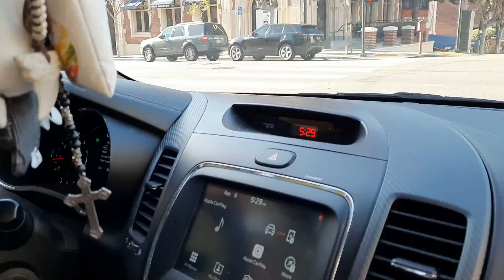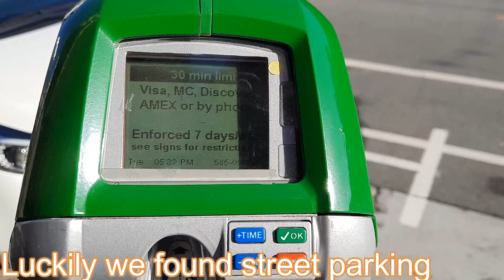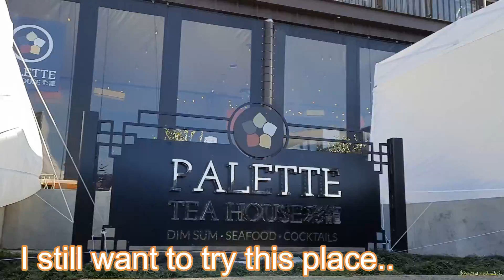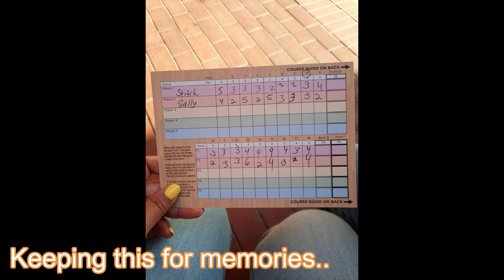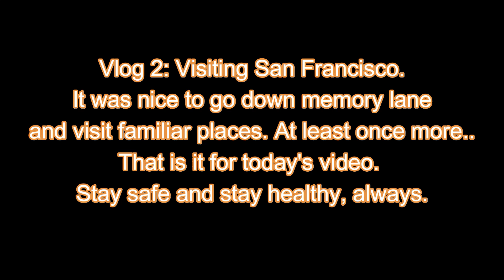Vlog 2: Visiting our old Jobs in San Francisco.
Hello Everyone!

The Last time I did a Vlog was on December 31st 2020, visiting the Berkeley rose Garden. I figured this time why not visit the city where Ana banana Sissy kins and I once worked for, and had the most amazing memories together: San Francisco. This was taken on April 6th 2021, Tuesday. This city will always have a special place in my heart because of the job that I once had (I miss my restaurant Family) and walking down Columbus street to visit Ana at Ghirardelli Square. Getting desserts, playing at the arcade, and a round of mini golf (while drunk off of beer from the pub *SHHH*); great adventures during that time.
Now after year with the pandemic, I thought it would be nice to visit once more to re-live those memories with the one person who made it memorable.I want to visit my restaurant one day on Washington street, but not now (When times are safe). At least Ghirardelli Square is outside so it is a little safe.I wanted to share these memories and this day with you guys, like Hang out with us in San Francisco in spirit, during a pandemic.
I hope you all enoy this video for today.
and while your at it, get a sundae at Ghirardelli while you are in San Francisco (or Frisco as us Bay Arean's call it LOL).
Alexandria Cesar